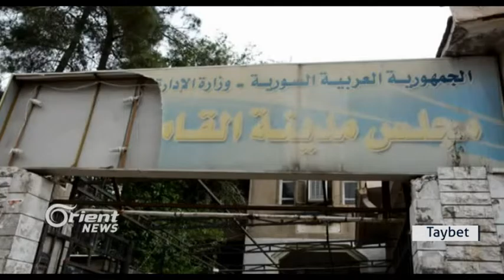Êdî aramî vedigere nav kolan û bazarên Qamişlo de